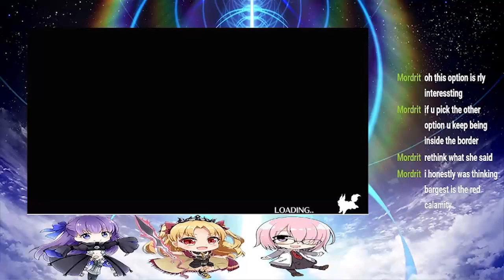Fate/Grand Order. Lostbelt 6: Fae Round Table Domain, Avalon Le Fae. Section 26.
Well, it has been close to a year since the last Lostbelt, but it is finally time to begin LB6. Once more the sixth part of the story deals with the Round Table, only this time we are in Faerie Britain. Let's see what is in store for us.